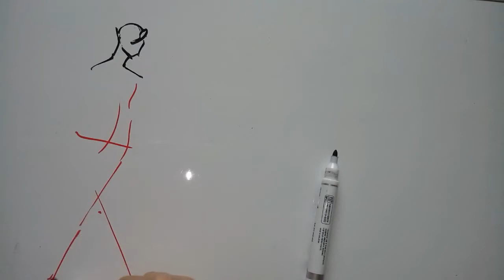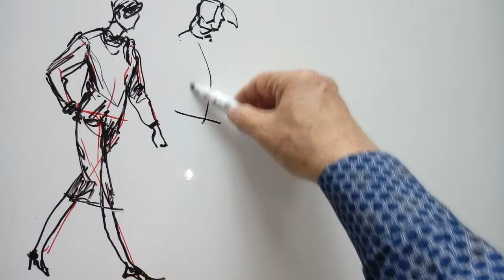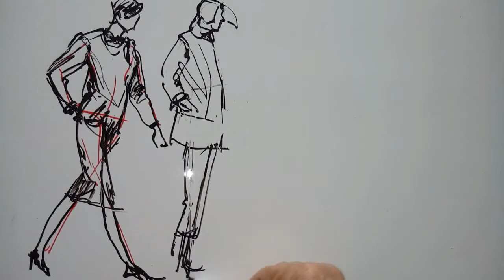패션일러스트[ Fashion Illustration ]--How to draw A fashion drawing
패션일러스트[ Fashion Illustration ]--Fashion  Drawing with board marker,Fashion Sketch,
보드 마카로 그리는 패션스케치,패션드로잉